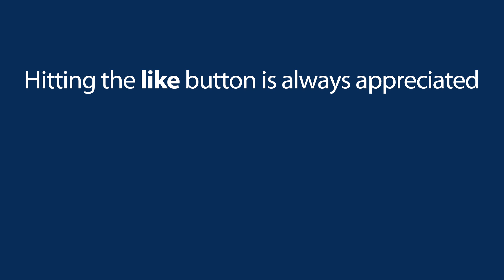HobbyKing Durafly Tundra Maiden Flight (Snazzy Anniversary Edition)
Howdy this is the maiden flight of my new Anniversary Edition Durafly Tundra I bought . Besides a small hick-up of a duff rudder servo & too much flap action, she flies fantastically well. Full details below, Press SHOW MORE to see them, Matt

Durafly Color Tundra 1300mm (51") Anniversary Edition (Orange/Grey) (PnF)

The rudder servo was a duffer, so I swapped it for a Corona 939 MG servo and that worked a treat.`

Matt